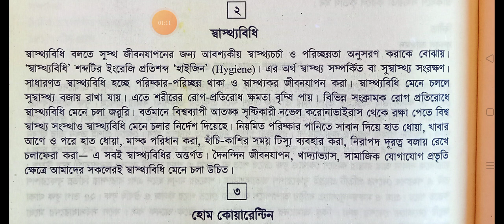২. অনুচ্ছেদ, স্বাস্থ্যবিধি।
স্বাস্থ্যবিধি নিয়ে একটি অনুচ্ছেদ।